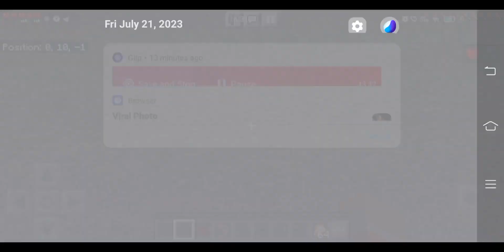Minecraft- Slendrins The Cellar Level 2# part 2💀💀💀💀☠️☠️